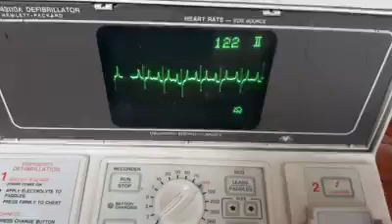Actividad eléctrica en paciente Rottweiler geriátrico...